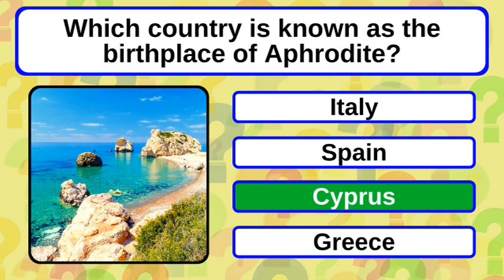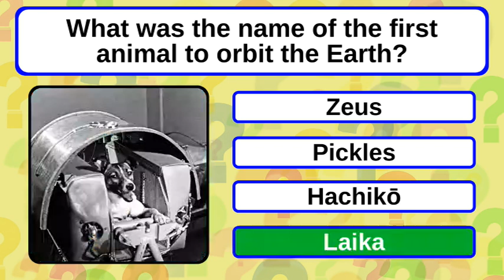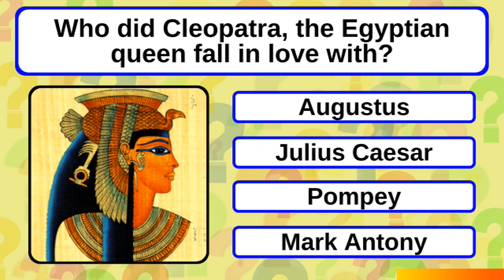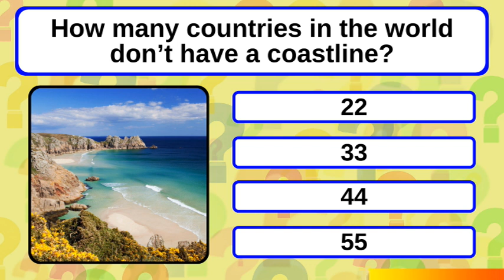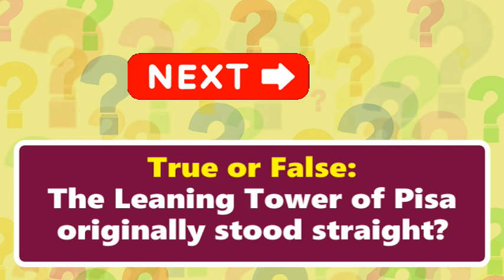Do You Think You Have What It Takes To Pass This Mixed Knowledge Quiz?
Bonus Question: False, it has always leaned.